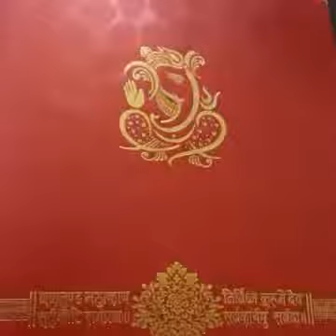One year completed